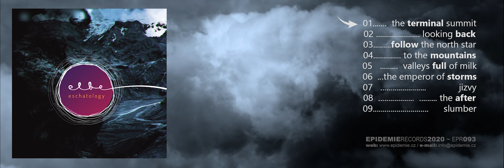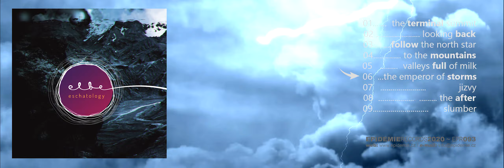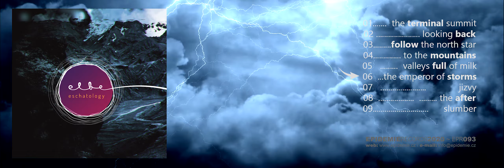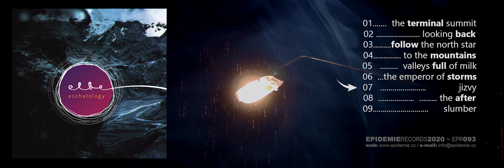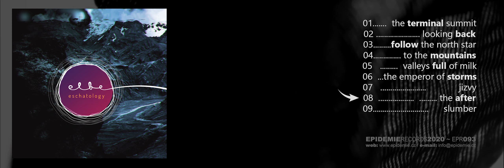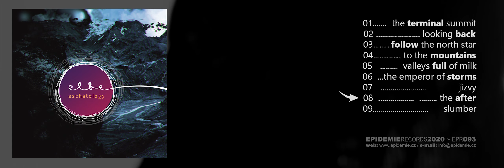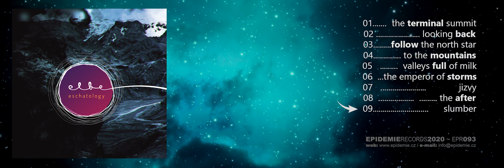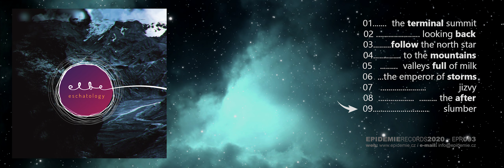Elbe - Eschatology (FULL ALBUM 2020)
Elbe - Eschatology (2020) available now.

1. The Terminal Summit - (0:00)
2. Looking Back - (4:31)
3. Follow The North Star - (10:35)
4. To the Mountains - (15:38)
5. Valleys Full of MIlk - (24:19)
6. The Emperor of Storms (31:06)
7. Jizvy (36:13)
8. The After (41:28)
9. Slumber (48:47)

Elbe are
Jan Insomnic – Vocals
Standa Jelínek – Guitar
Martin Spacosh Peřina – Guitar
Jan Stinka – Bass guitar
Jan Kylar – Drums
Guest vocals (The After) – Tereza Malášek Nesvatbová

Video edited  by Standa Jelínek

Music composed by Standa Jelínek and Martin Spacosh Peřina
Lyrics written by Jan Insomnic, consulted with and edited by Wohma
Recorded at Spacosh Studio, Black Chamber Studio and Svárov Studio
Mixed by Martin Spacosh Peřina
Mastered by Amak Golden
Artwork and layout by Petr Phob Štefek